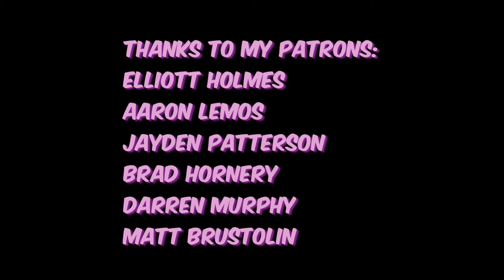Herping In My Own Reptile Room!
In this video I go herping with my headlamp in my own reptile room to see what my critters are up to!

Make sure to check me out on my other social network accounts below: